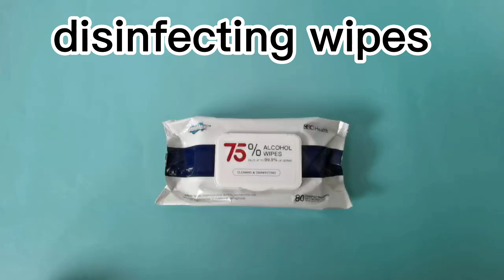disinfecting wipes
AiJian company founded in 2002, We have rich experience in spunlace nonwoven for nearly 20 years. With 2 production lines of parallel lapping and cross lapping which is imported from France, we can do various of spunlace nonwoven fabrics for medical health, household cleaning, industrial wipes, Cosmetology material, personal care and so on. With strict control from material to spunlace fabrics and products, our goods is sold all over the world because of higher quality and competitive price.

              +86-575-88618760